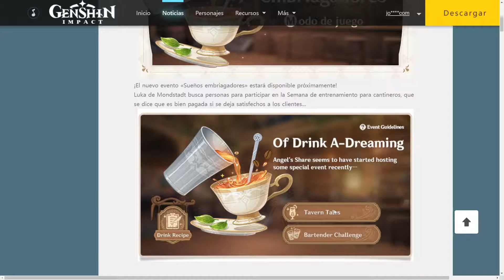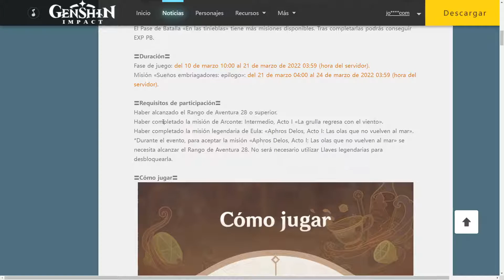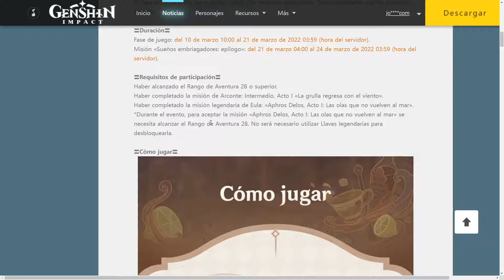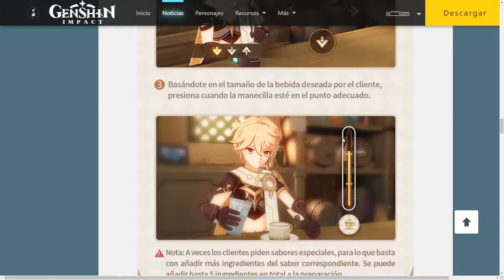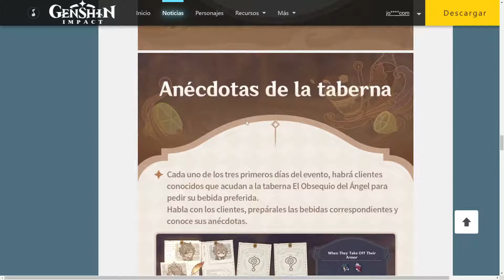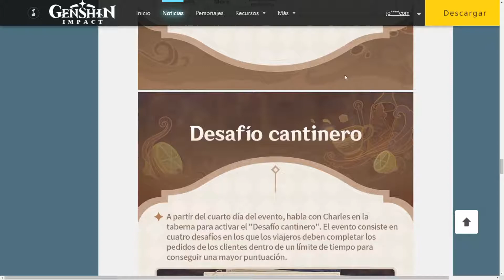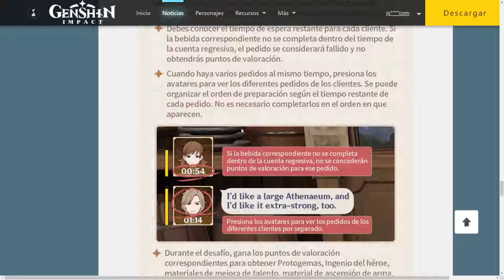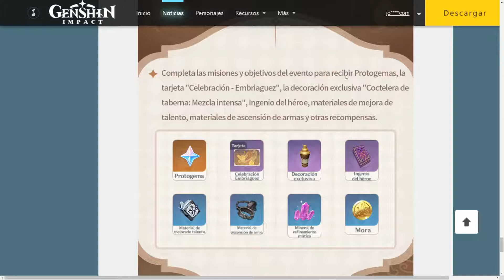EVENTO Sueños Embriagadores TODO LO QUE TIENES QUE SABER - GENSHIN IMPACT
Video en el que profundizamos en el evento intentando aclarar todas las dudas que puedas tener sobre este como la duración, que necesitas para poder jugarlo, cuando empieza, ...

- Haber completado la misión legendaria de Eula «Aphros Delos Acto I: Las olas que no vuelven al mar»